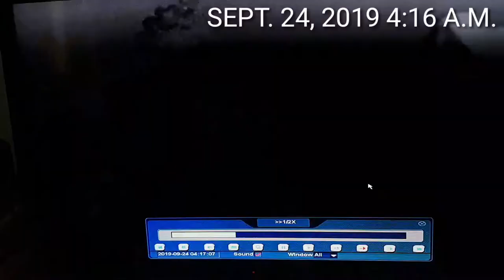Magnanakaw huli sa CCTV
if anyone can help to identify this person
it happened around 4:15 a.m.
HULI SA AKTO ANG MAGNANAKAW SA QUEENS ROW WEST KUHA SA CCTV